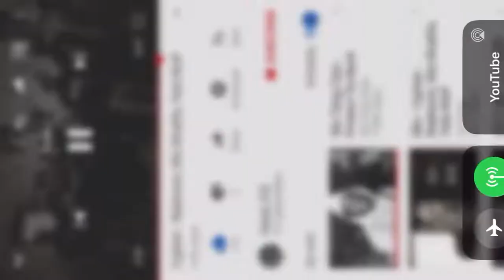Yelawolf Cypher Freestyle -2010-